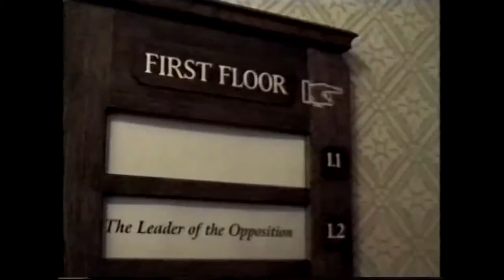Jimmy Saville bringing children to Margaret Thatcher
From How to Be Leader of the Opposition dir. Michael Cockerell (1999)